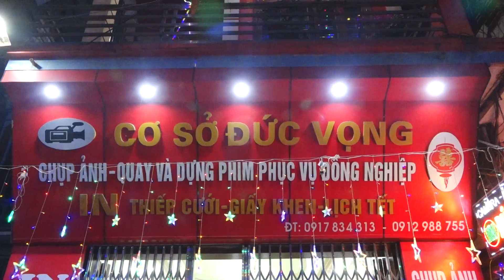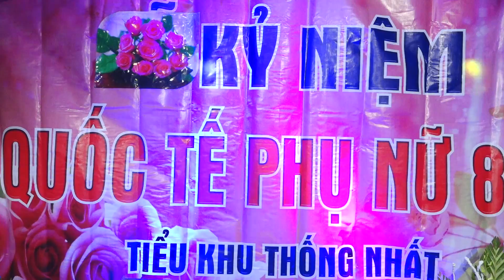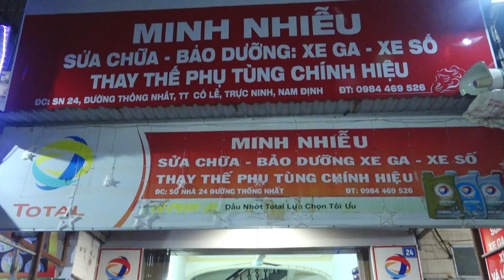KỶ NIỆM NGÀY 8-3 TIỂU KHU THỐNG NHẤT - TT CỔ LỄ NĂM 2019